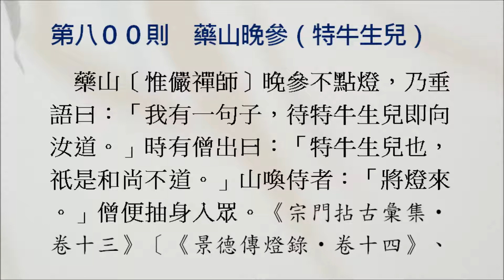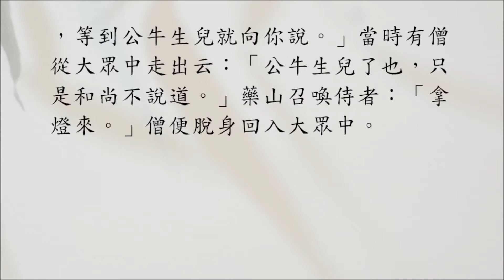【禪宗公案】0800則：藥山晚參（特牛生兒）。「我有一句子，待特牛生兒即向汝道。」特牛生兒也，祇是和尚不道。